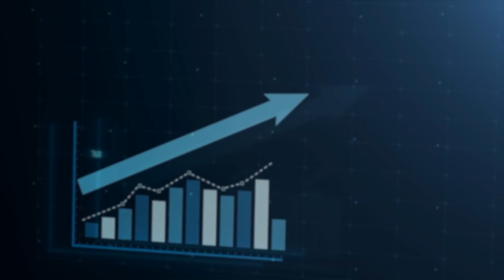Your home value in this market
In this video we are going to talk about how home prices and home appreciation is going to behave in the coming years.